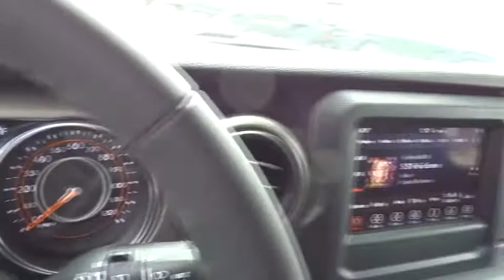2019 Jeep Wrangler Columbus, Lancaster, Central Ohio, Newark, Athens, OH C28713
Ocean Blue Metallic N 2019 Jeep Wrangler available in Columbus, Ohio at Bob Boyd Auto Family. Servicing the Lancaster, Central Ohio, Newark, Athens, OH area.

2840 N. Columbus St.